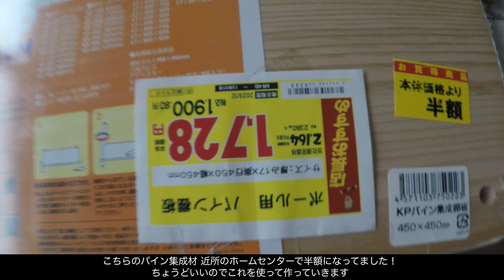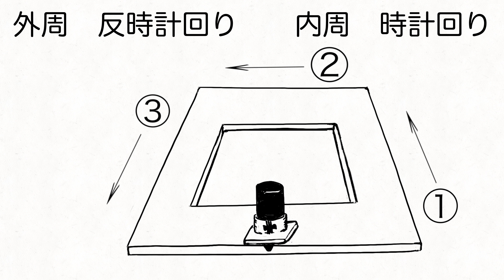［キッチン片付けDIY］半額のパイン集成材でレンジ台を作る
I built a microwave stand in the kitchen
It's very simple, so I’d love you to make it
I'm tidying up the kitchen now